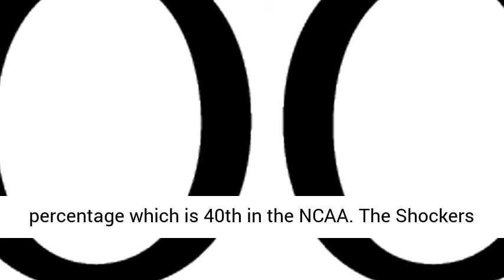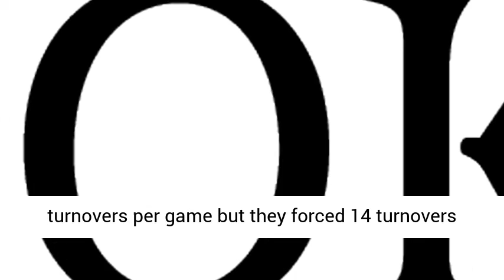Wichita State vs South Carolina Prediction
- daily sports betting tips delivered to your email.

NCAA College Basketball  Free Picks and Expert Predictions [2019]
Get free picks from the best sports handicappers in the business
NCAA College Basketball  Pick Center -
Wichita State vs South Carolina Prediction, NCAA Men's college basketball sports betting tips

Get free expert picks to help with your sports betting, view today's free picks now.